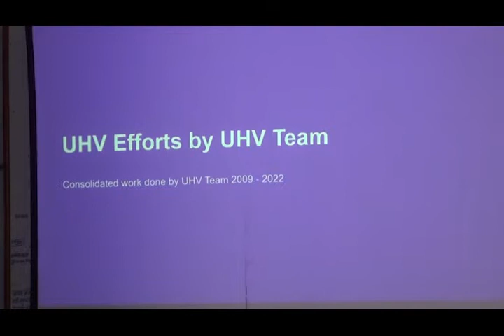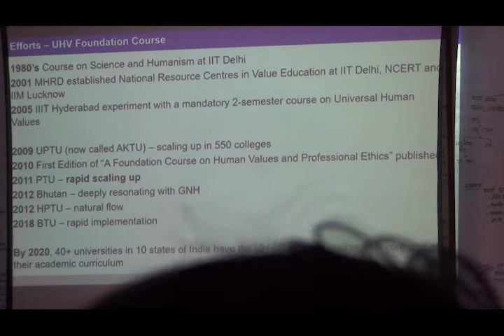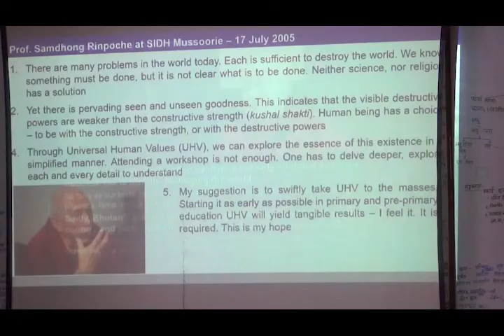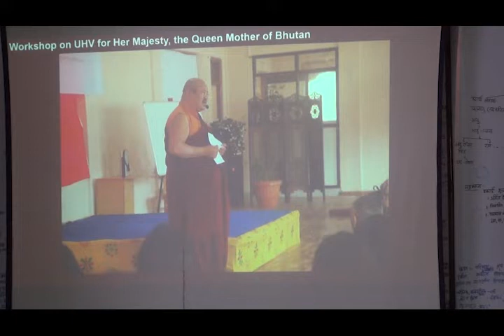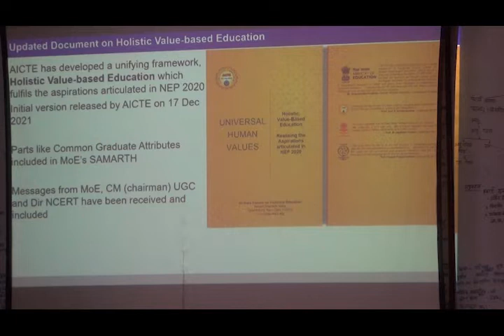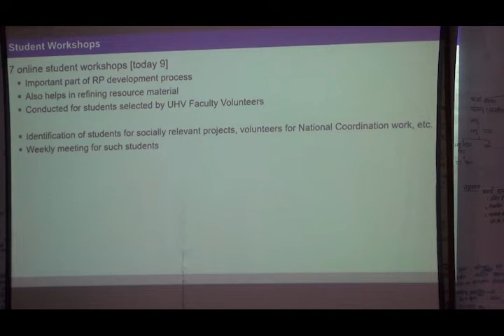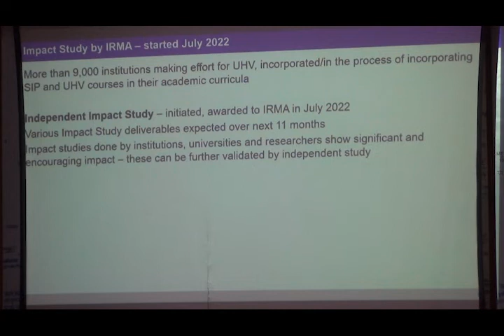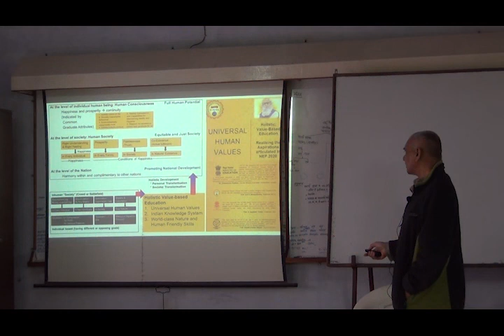D1S1 Journey so Far